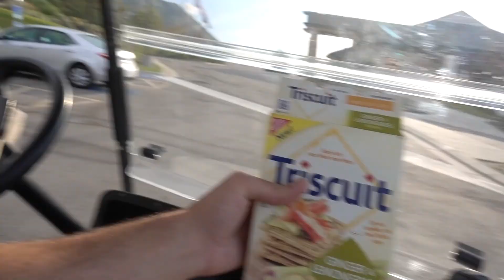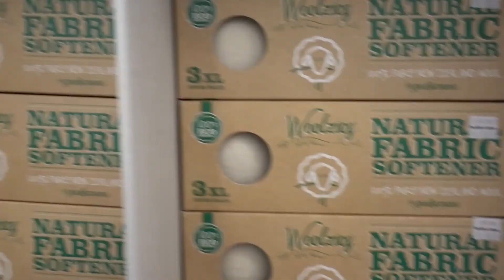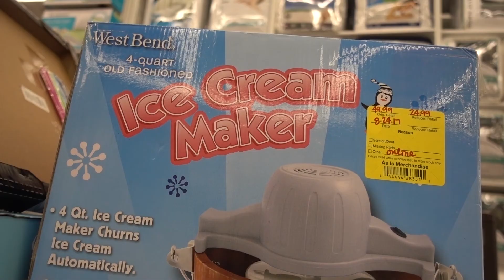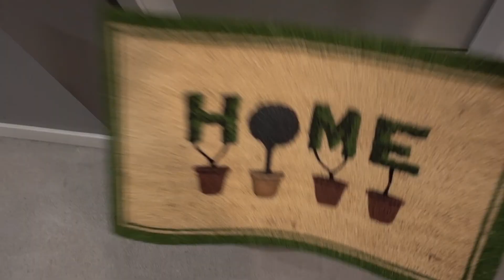BED, BATH AND BEYOND DISGUSTED (first time in BB&B)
Sabrina heads off to her grandparents as Dallan goes to Bed, Bath and Beyond for the first time.
↓↓↓↓↓↓ CLICK TO SEE MORE ↓↓↓↓↓↓↓↓

Sabrina's Insta: @sabrina__pickett
Dallan's Insta: @whoisdw

Swipe Wright
PO 13105